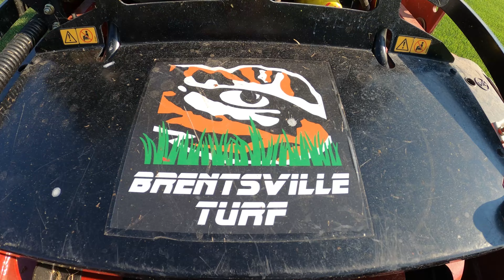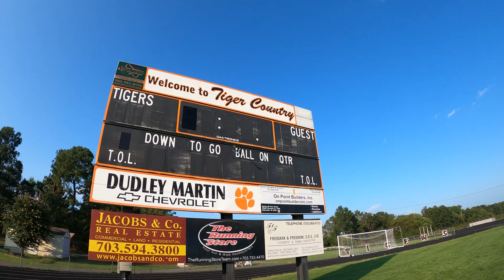LT Turf Drew Miller - Brentsville Turfgrass | Season 3 Episode 2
Drew Miller is the director of turfgrass management at Brentsville High School. The students in the turf program at Brentsville work together to manage over 30 acres of grass across 2 campuses and many practice fields. Drew likes to give his students experience with many different machines and grass types. They work mostly with varieties of bermudagrass but they have a field with bluemuda also and they overseed their football field with ryegrass each fall. Hope you enjoy the show!

Jakarta - Bonsaye
Don't Waste My Time (Instrumental) - Victor Lundberg
Believe Me When I Say It - Matt Large